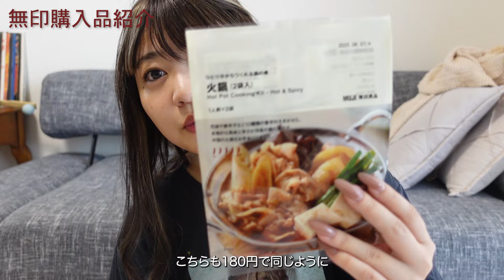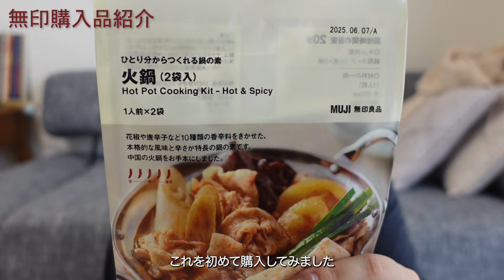【無印良品週間】全品10%オフ！無印で色々買い物🛒❤️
今回はいつもと違った動画に挑戦してみました👯‍♀️
これからは脱毛症関連だけではなく私自身が発信したいことも合わせてアップしていこうと思います😊

ウィッグショップAnge sara-アンジュ・サラ-ではさらが商品開発したウィッグを販売中です！

すぐにウィッグを選びたい方はこちらから）
さらのイチオシ！

現在愛用中のミノキシジル👇
前回のリアップジェンヌはミノキシジル1%で、こちらは2%！
こちらで2箱まとめて購入しています。
ツゲイン2（女性用ミノキシジル2%）

理想的なフルウィッグ👇【私元気】初めて理想的なフルウィッグに出会えました😭

その他SNSもチェックお願いします☀︎